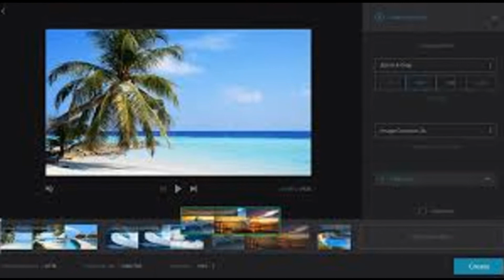Custom Video 9921, Neon Lights 2t8p6c, Alejandro Magana Ode To Synths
photo-slideshow-video-maker-with-neon-lights-1299